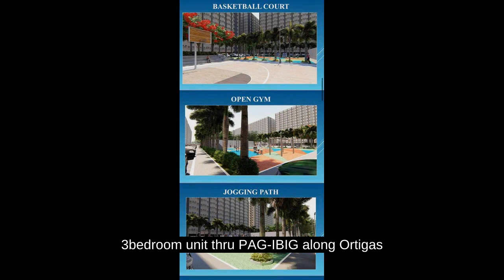3bedroom unit thru PAG-IBIG along Ortigas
3bedroom unit thru PAG-IBIG along Ortigas
Condominium/Apartment Type: Residential Condominium
Number of Bedrooms: 3
Number of Bathrooms: 1
Unit Size in sqm: 42.07 sqm.